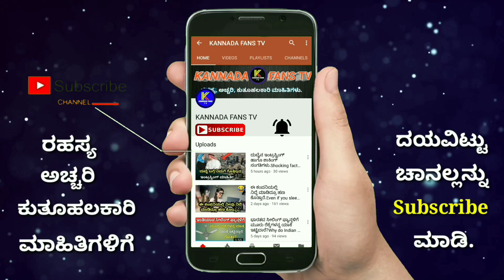ಜೋರ್ಡಾನ್ ಒಂದು ರೋಚಕ ದೇಶ. Jordan amazing facts in Kannada